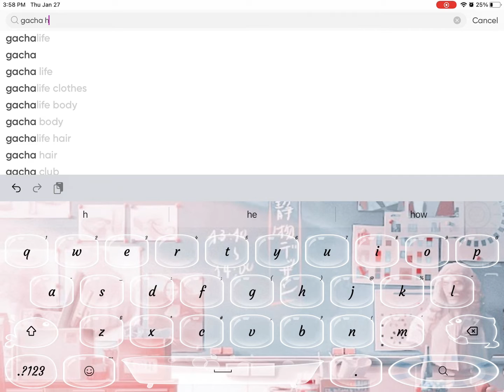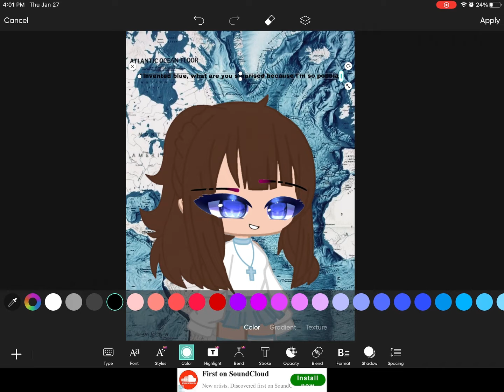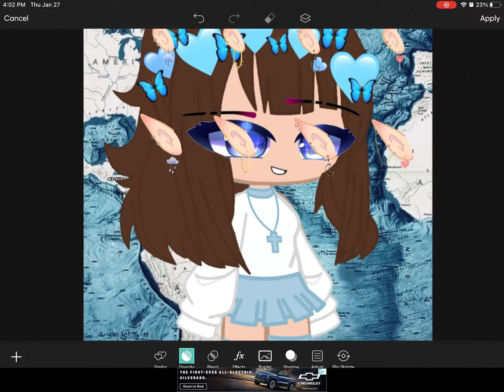That one kid who likes blue so much that they think they invented blue